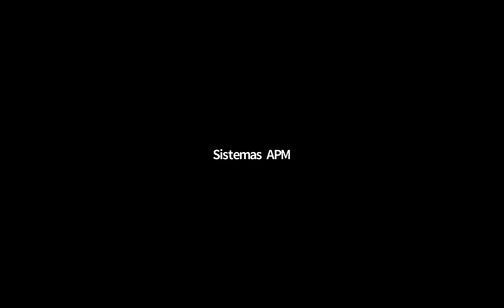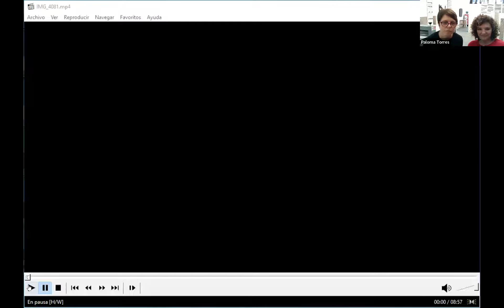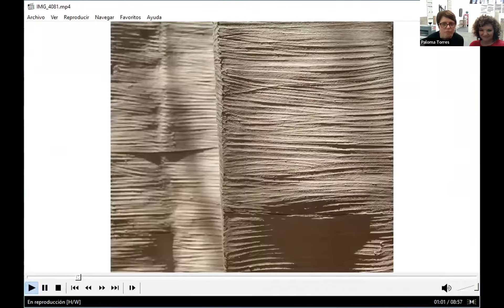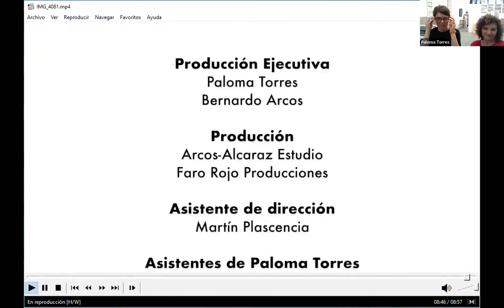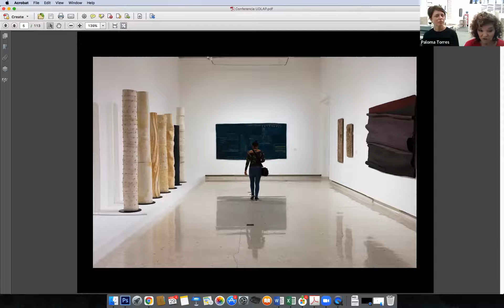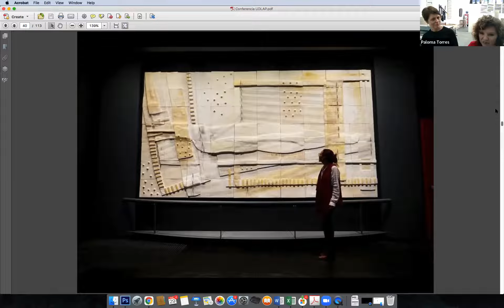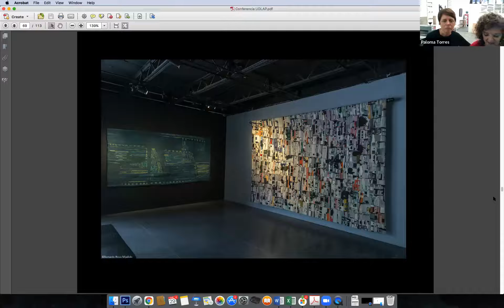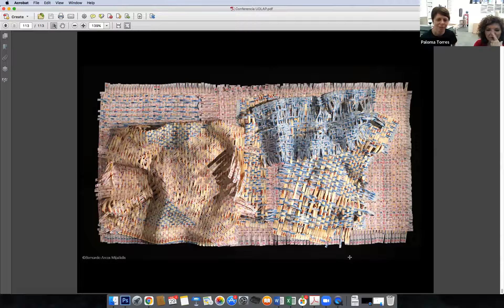El espacio estético: trayectorias y transformaciones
Sábado 29 de enero
Conversación con: Paloma Torres
Entrevista: Judith Harders